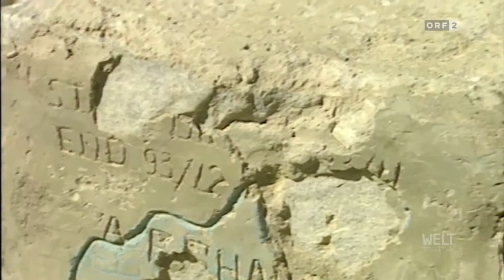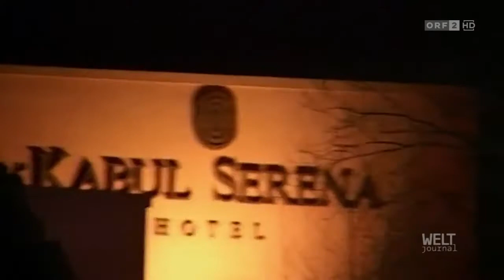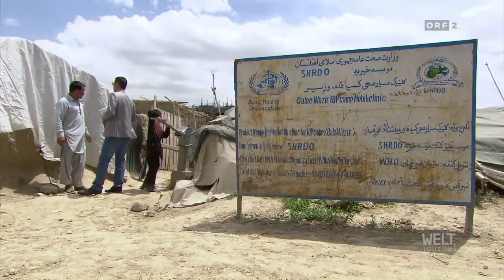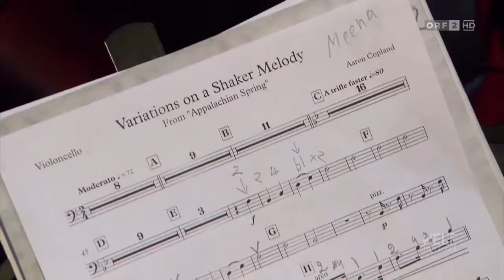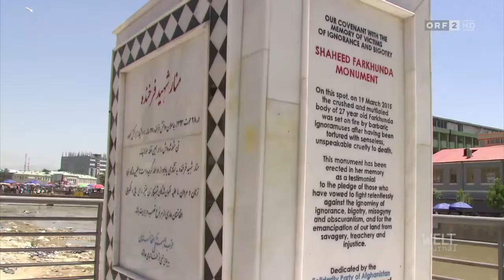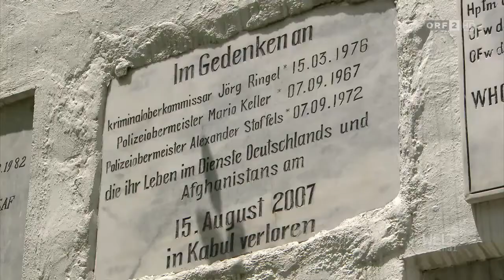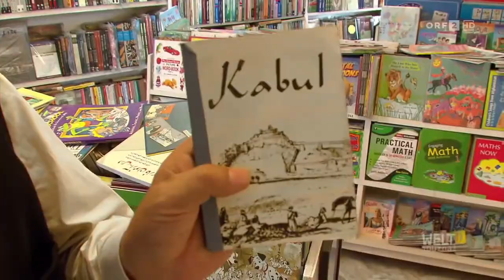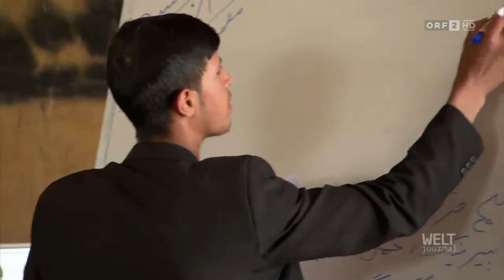Mein Kabul 31_08_2016